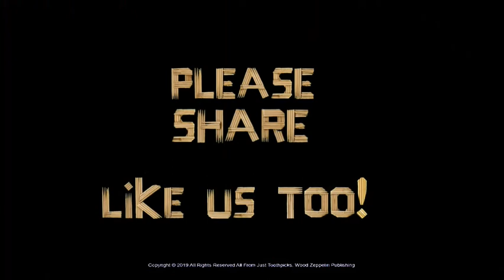Wood Zeppelin - Toothpick Rock and Roll band animation by Wayne Kusy New CD with toothpick cases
Wood Zeppelin is releasing a one time CD offer of their new album, "Wood Zeppelin I" with 8 tracks of music and and animation.  Complete with toothpick hardshell cases! A collectors edition!